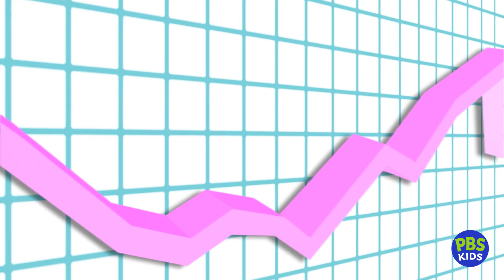The Science Song Show - Checking Out Charts | Sid the Science Kid | Jim Henson Family Hub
Gabriela sings "Checking Out Charts" to teach you how to record data.